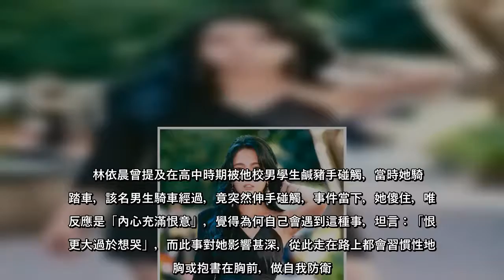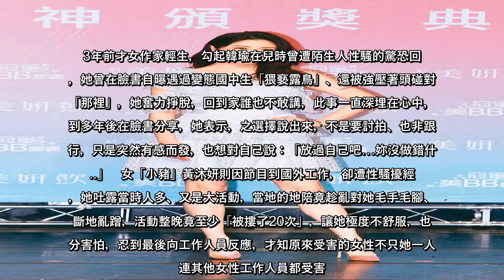不只雞排妹！林依晨曾被伸鹹豬手 女小豬一天慘被摸20次